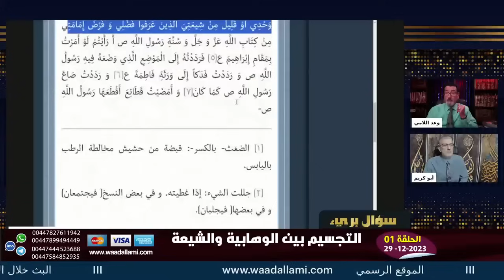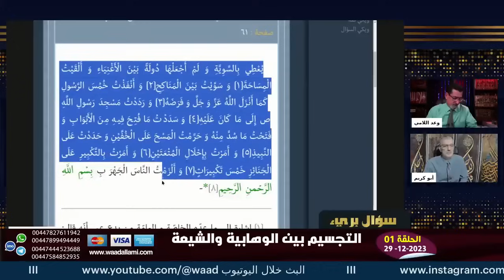ٰمتصل يسأل : لماذا لم يرجع الإمام علي ع فدك عندما استلم الخلافة ؟ | والجواب الشافي من الحاج وعد